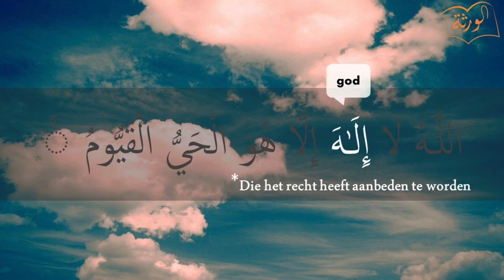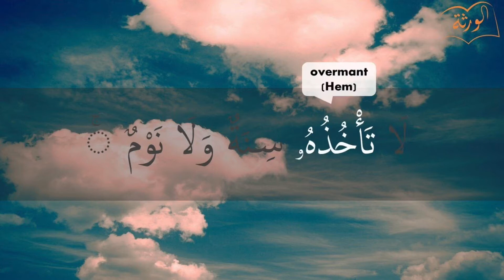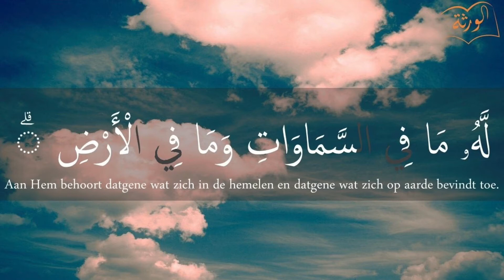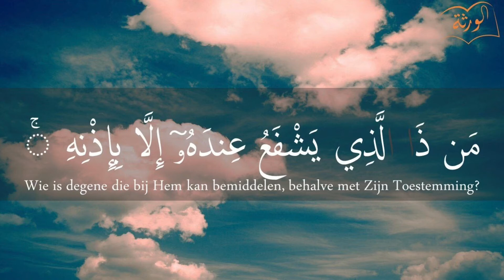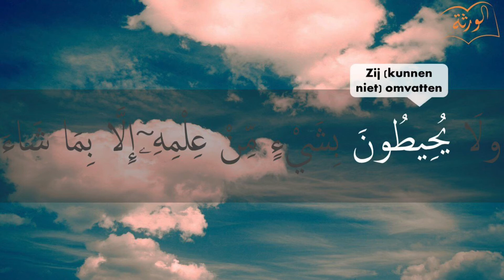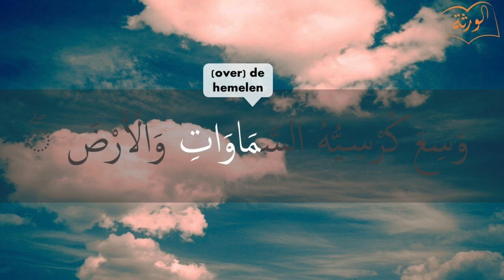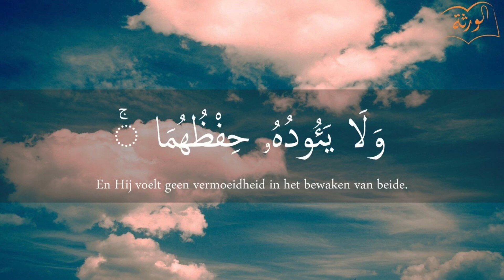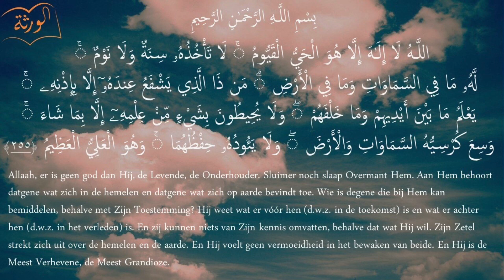Ayaat al kursi (2:255)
Ayaat al Kursi in Arabisch
اللَّهُ لَا إِلَـٰهَ إِلَّا هُوَ الْحَيُّ الْقَيُّومُ لَا تَأْخُذُهُ سِنَةٌ وَلَا نَوْمٌ لَّهُ مَا فِي السَّمَاوَاتِ وَمَا فِي الْأَرْضِ مَن ذَا الَّذِي يَشْفَعُ عِندَهُ إِلَّا بِإِذْنِهِ يَعْلَمُ مَا بَيْنَ أَيْدِيهِمْ وَمَا خَلْفَهُمْ وَلَا يُحِيطُونَ بِشَيْءٍ مِّنْ عِلْمِهِ إِلَّا بِمَا شَاءَ وَسِعَ كُرْسِيُّهُ السَّمَاوَاتِ وَالْأَرْضَ وَلَا يَئُودُهُ حِفْظُهُمَا وَهُوَ الْعَلِيُّ الْعَظِيمُ

Betekenis van Ayaat al-Koersie
Allaah, er is geen god dan Hij, de Levende, de Zelfstandige, sluimer noch slaap kan Hem treffen, aan Hem behoort toe wat er in de hemelen en wat er op de aarde is. Wie is degene die van voorspraak is bij Hem zonder Zijn verlof? Hij kent wat er voor hen is en wat er achter hen is. En zij kunnen niets van Zijn kennis omvatten, behalve wat Hij wil. En Zijn Koersie strekt zich uit over de hemelen en de aarde en het waken over beide vermoeit Hem niet. En Hij is de Verhevene, de Almachtige.

Uitspraak van Ayaat al Kursi
Allahoe laa ilaha illa hoewa l-hayyoe l-qayyoemoe laa ta’goedhoehoe sinatoe wa laa nawmoel lahoe maa fie s-samaawaati wa maa fie l-ardi man dha alladhie yashfa3oe 3indahoe illa bi-idhnihi ya3lamoe maa bayna aydiehim wa maa galfahoem wa laa yuh’ietoena bishay-im min 3ilmihi illa bimaa shaa’ wa si3a koersiyyoehoe s-samaawaati wa l-arda wa laa yaoedoehoe hifdhoehoemaa wa hoewa l-3aliyyoe l-3adheem.

Extra informatie
Ayat al-Koersie is een bescherming
Aboe Hoerayrah heeft verteld in een overlevering van Boekhaarie dat de Boodschapper van Allah (vrede en zegeningen zij met hem) hem aanstelde als bewaker over de zakaat van Ramadan. Maar toen kwam er op een avond een man en die begon met beide handen een deel van het voedsel (wat als zakaat gegeven was) te nemen. Aboe Hoerayrah pakte hem en hij zei tegen hem dat hij hem naar de Boodschapper van Allah (vrede en zegeningen zij met hem) zou brengen. De man zei dat hij het nooit meer zo doen, zolang hij maar niet naar de Profeet (vrede en zegeningen zij met hem) gebracht zou worden en dit gebeurde tot drie keer toe. Aboe Hoerayrah verhaalde dit en voegde toe dat de dief de derde keer tegen hem zei:
“Wanneer je gaat slapen, reciteer dan Ayat al-Koersie helemaal, Allah zal een waker over jou aanstellen en shaytan zal jou tot de ochtend niet naderen.”
Daarop zei de Profeet (vrede en zegeningen zij met hem):
“Hij vertelde jou de waarheid, ondanks dat hij van nature een leugenaar is, hij (de dief) was de shaytan.”
Uit deze overlevering valt op te maken dat Ayat al Kursi een bescherming is. Door het te reciteren in de avond zijn we de hele nacht beschermd tegen shaytan en door het in de ochtend te reciteren zullen we de hele dag beschermd zijn tegen shaytan.
Momenten om Ayat al Kursie te reciteren
Er zijn verschillende momenten waarop het goed is om Ayat al-Koersie te reciteren ter bescherming. Deze momenten zijn:
Bij het opstaan
Voor het slapen gaan
In de ochtend (na het fadjr-gebed)
In de avond (na het asr-gebed)